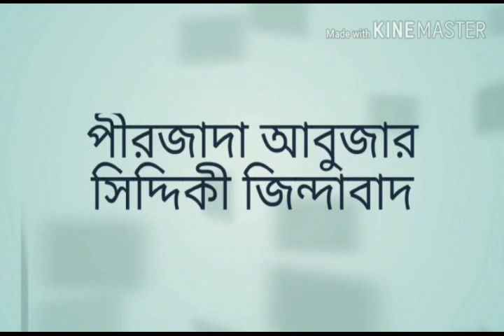পীরজাদা আবুজার সিদ্দিকী ভাইজান এর বড়গাছিয়া সীমুলতলা জলসা করলেন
আসসালামু আলাইকুম দাদা হুজুর জিন্দাবাদ ফুরফুরা শরীফ জিন্দাবাদ আপনারা দেখছেন আমাদের ইউটিউব চ্যানেল পীরজাদা আবুজার সিদ্দিকী

● আমাদের ভিডিও গুলো ভালো লাগলে লাইক, কমেন্ট, শেয়ার করে ছড়িয়ে দিন।

● আপনার এলাকার জলসা আমাদের  দিতে টেলিগ্রাম করুন - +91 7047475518

● কোন সমস‍্যা থাকলে আমাদের
Whatsapp করে জানাবেন